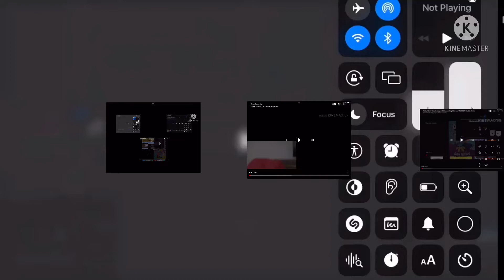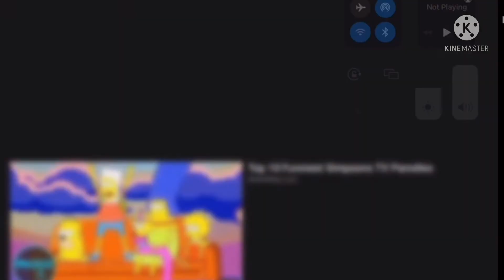incredible credits remix